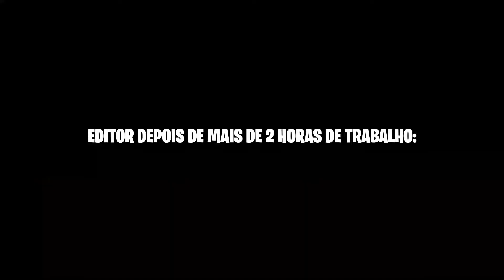PALAVRAS diferentes Brasil vs Angola